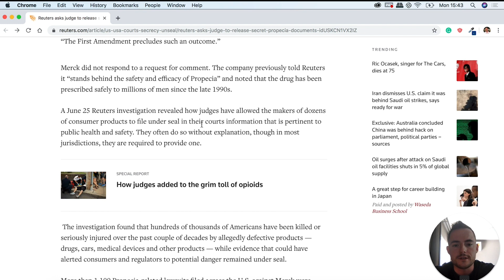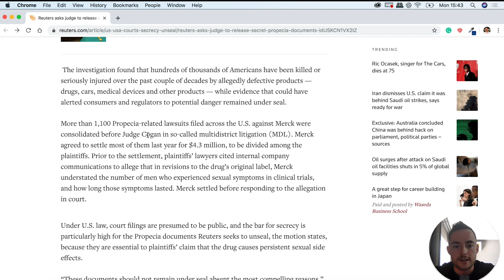Hair Loss News Update - Propecia (Finasteride) Side Effects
In this video, we update you on the 2019 hair loss news. Reuters have asked the judge to release the Propecia side effects documentation. Propecia side effects are also the same as finasteride side effects, as they are similar compounds.